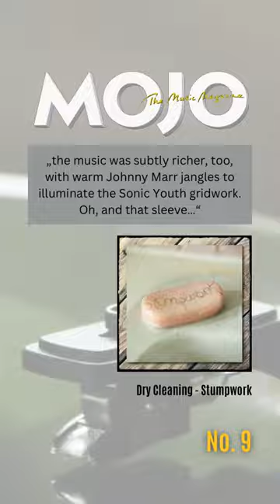Dry Cleaning - Stumpwork | Mojo Best of 2022 - No. 8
Best of 2022 - Mojo - The Top 10
The first “Best of 2022” lists are trickling in. MOJO is the first. Here is the Top 10.

9. Dry Cleaning - Stumpwork

„the music was subtly richer, too, with warm Johnny Marr jangles to illuminate the Sonic Youth gridwork. Oh, and that sleeve…“

Wikipedia:
„Stumpwork is the second studio album by English post-punk band Dry Cleaning. It was released on 21 October 2022, on 4AD Records.“

„Dry Cleaning are an English post-punk band who formed in South London in 2017. The band is composed of vocalist Florence Shaw, guitarist Tom Dowse, bassist Lewis Maynard and drummer Nick Buxton. They are noted for their use of spoken word primarily in lieu of sung vocals, as well as their unconventional lyrics. Their musical style has been compared to Wire, Magazine and Joy Division. They have been described as “Annette Peacock fronting the Fall or PiL or Siouxsie and the Banshees”. Their debut album New Long Leg was released in 2021.“